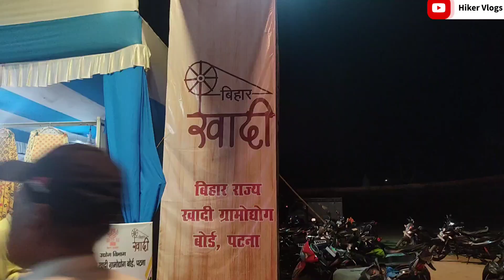सिवान में पहली बार खादी मेला Khadi mela 2023 / Khadi mela in siwan | patna Ka khadi Mela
सिवान में पहली बार खादी मेला | खादी मेला कैसा होता है / Khadi mela in siwan | patna Ka  khadi Mela

राजेंद्र स्टेडियम में लगा खादी मेला, खादी मेला, खादी मेला राजेंद्र स्टेडियम का वीडियो खादी मेला कैसा होता है राजेंद्र स्टेडियम सिवान बिहार,  सिवान  में खादी मेला लगा है